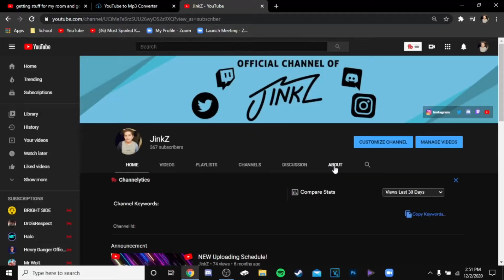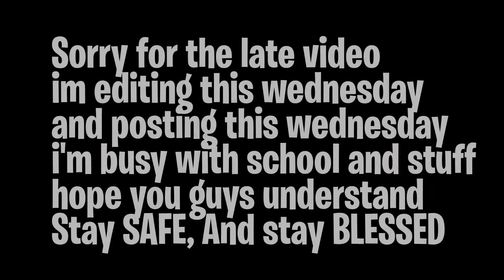AM I DOING VLOGMAS? | VLOGMAS DAY 2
So if you don't see Vlogmas day 1 I couldn't upload the video on time yesterday because I forgot to edit it so here it is I recorded this yesterday and edited this today so hope you like it more videos and vlogs coming real soon. I know I'm off by 2 hours on the uploading I was busy studying for my test for school.